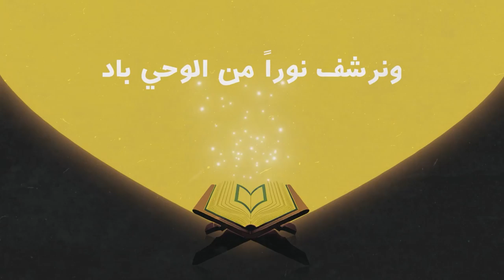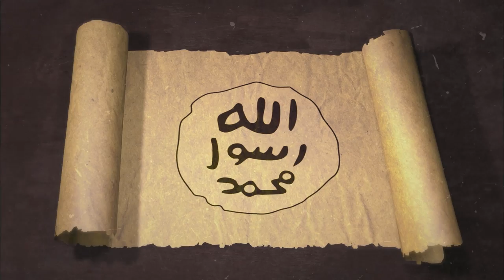ميزان المحنة والمنحة || السيرة النبويّة وقضايا الأمّة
كيف تعامل رسول الله صلّى الله عليه وسلّم مع المحن والمنح؟
كيف نقتدي برسول الله صلّى الله عليه وسلّم في تعامله هذا؟
هل المحن دليل على أنّنا على الطريق القويم؟